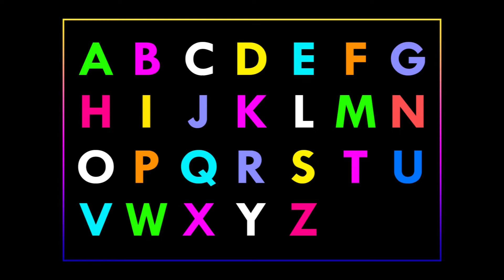Preschool learning videos | Kids learning videos | अ से अनार | Online virtual preschool videos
kids learning videos kindergarten
अ से अनार आ से आम क से कबूतर हिंदी वर्णमाला
online virtual preschool learning
online videos
preschool
virtual class
funny videos
song
kids rhyme
rhyme